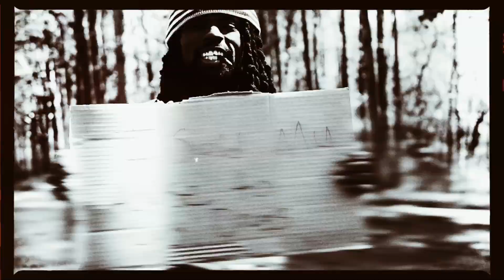Devil Tried feat. Willie Millionare & Jabez TMP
Devil Tried feat. Willie Millionare & Jabez TMP by King Spydamann